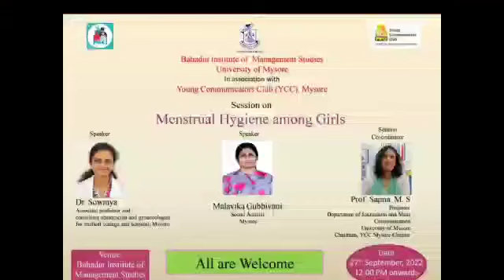YCC program on Menstrual Hygeine 2022